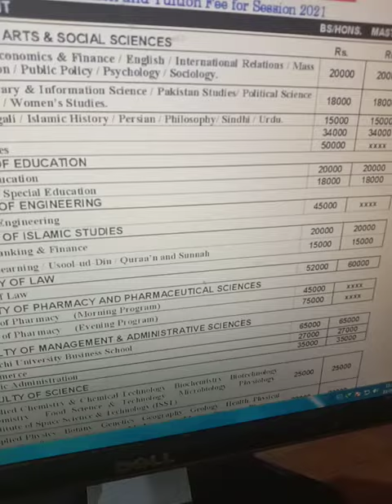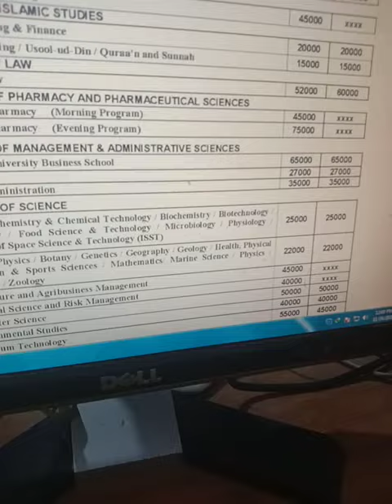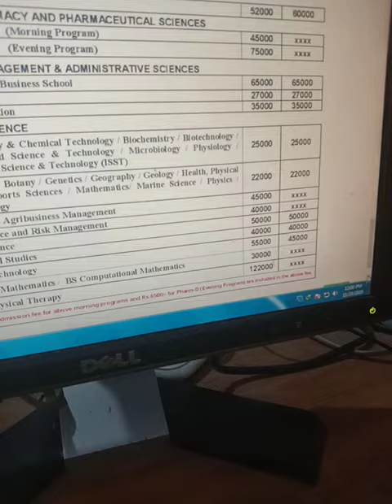Karachi university tuition fee